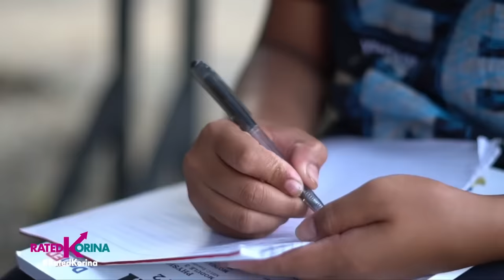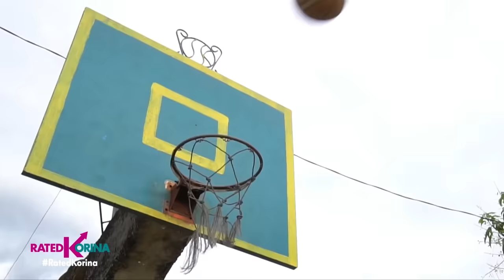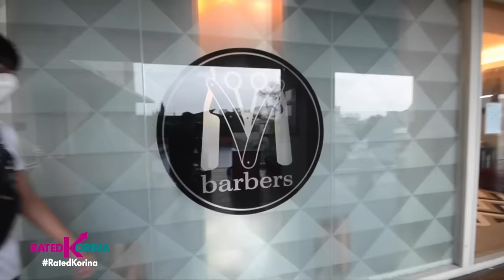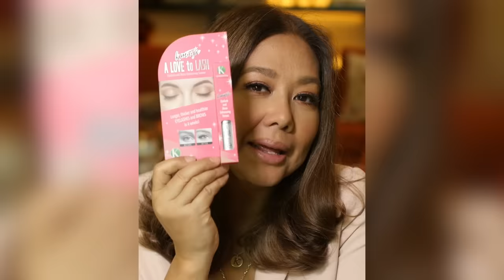Prince Charming ng Pilapil | RATED KORINA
Ampogi ng Magsasaka na ito sa Pangasinan, ibang level!  😆 Pero wag lang sa kanyang looks dapat mamangha, dahil brainy at loving kuya at anak din sya sa kanyang pamilya! Kilalanin si Cyrille, ang — Prince Charming ng Pilapil🙌🏼

Saturdays 6:15pm
✅ a2z
✅ kapamilya channel
✅ kapamilya online live
✅ IWantTFC 7:00pm
✅ tv5 9:45pm